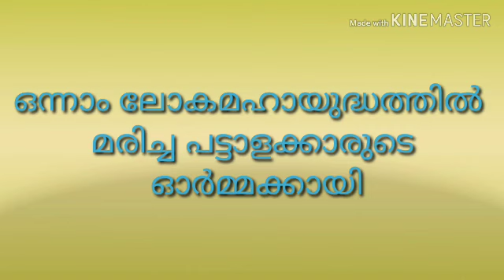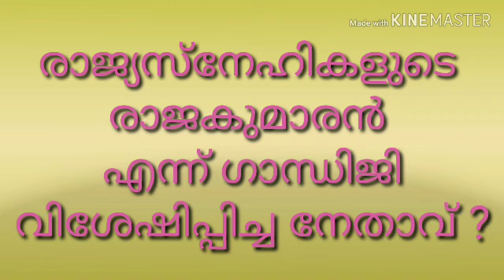സ്വാതന്ത്ര്യദിന ക്വിസ് പാർട്ട് 2 A)Independence day quiz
MAVELI NEWS Malayalam kerala, സ്വാതന്ത്ര്യദിന ക്വിസ്, സ്വാതന്ത്ര്യദിന ക്വിസ് ചോദ്യങ്ങളും ഉത്തരങ്ങളും, സ്വാതന്ത്ര്യദിന ക്വിസ് ചോദ്യങ്ങള്, indian independence day quiz questions in malayalam wikipedia, indian independence day quiz in malayalam pdf, indian independence day quiz questions and answers, സ്വാതന്ത്ര്യ സമര ക്വിസ്, സ്വാതന്ത്ര്യ സമര ക്വിസ് ചോദ്യങ്ങള്, AUGUST 15 SPECIAL QUES 2018, സ്വാതന്ത്ര്യ ദിന ചോദ്യോത്തരങ്ങൾ